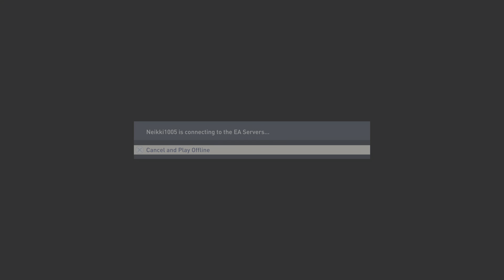FIFA 2023 - Athletic Club vs Real Madrid PS5 (1 - 2) - Laliga 2022/2023